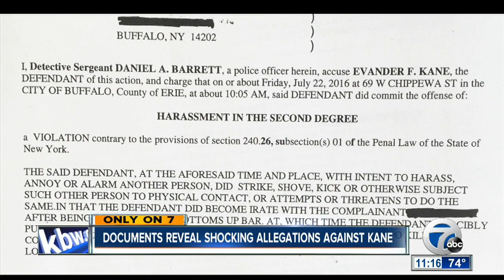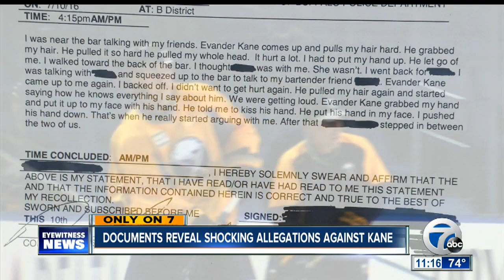Buffalo Sabres Evander Kane accused of grabbing woman by the throat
Court documents obtained by 7 Eyewitness News reveal shocking allegations against Sabres Forward Evander Kane during a bar altercation in June.

7 Eyewitness News is Buffalo's Source for news, sports, weather, and good things happening every day.